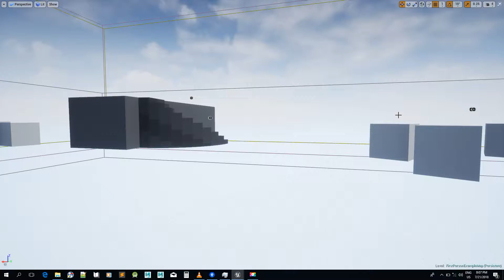Game On!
Having fun creating games.